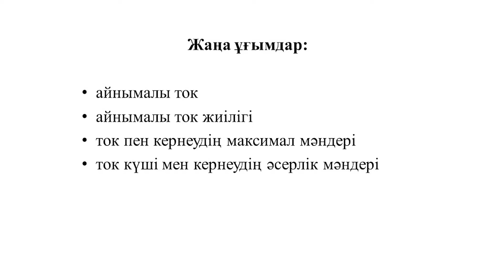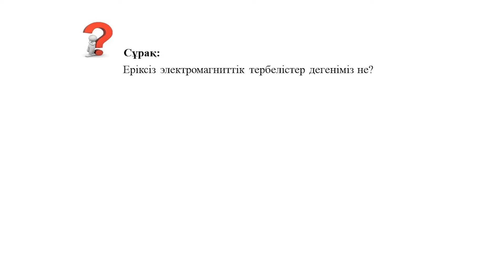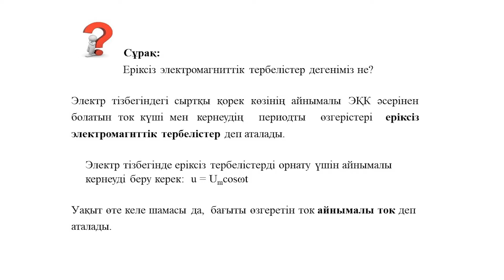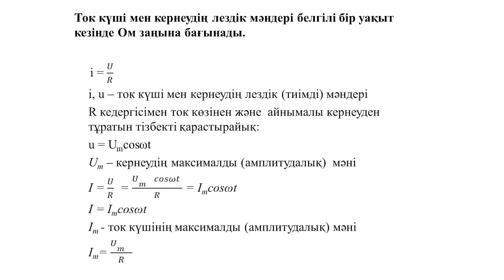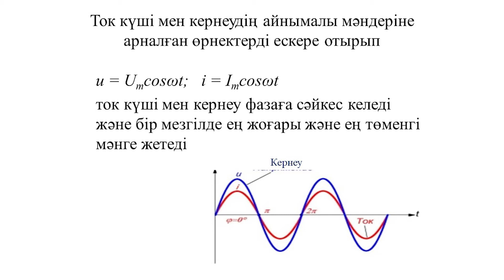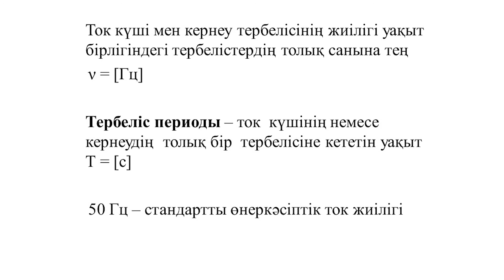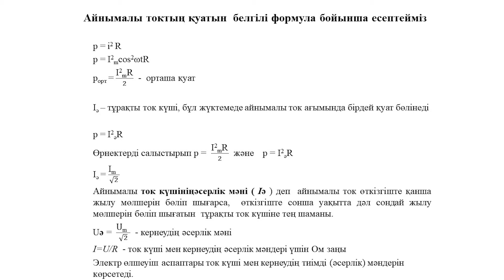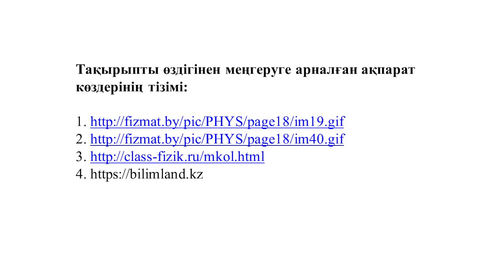І тоқсан ҚГБ Физика 11 сынып 7 сабақ 1